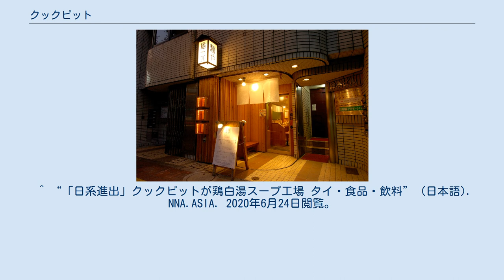クックピット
クックピット株式会社は、東京都足立区入谷に本社を置く、業務用ストレートスープ（無添加）の製造・販売を主業務とする会社である。
 本部機能として店舗の舵取りを行う操縦室（=コックピット）のイメージと、様々な食材の旨さを引き出すために調理する姿（=クック）のイメージを重ね、また劇場ではオーケストラのことをPitと呼ぶため「楽しい美味しさを奏でたい」という気持ちも込めて命名されたとしている。
 2006年2月　ラーメン店等へのスープ・麺並びに調味料の販売をスタート。
 2006年8月　ラーメン店に対しての経営コンサルタント業や企業との顧問契約も始め、現在の形態に。
 2007年10月　東京都文京区本郷にて直営店のラーメン店を開業。
 2017年10月　クックピットチヨダフード株式会社をタイのバンコクに設立しハラル認証を取得した工場をオープン。
イスラム教徒が多い国をはじめアセアン全体にスープ出荷も開始。
 ^ “｢鶏白湯ラーメン｣ブームの意外な仕掛け | 外食” (日本語). 東洋経済オンライン (2014年11月30日). 2020年6月24日閲覧。
 ^ “会社概要 | クックピット” (日本語). 2020年6月24日閲覧。
 ^ “「日系進出」クックピットが鶏白湯スープ工場 タイ・食品・飲料” (日本語). NNA.ASIA. 2020年6月24日閲覧。